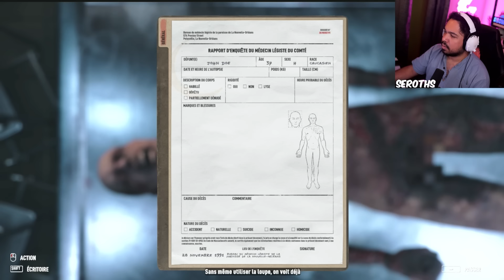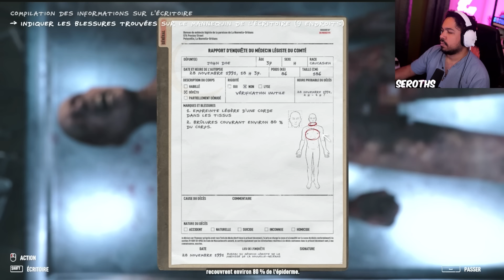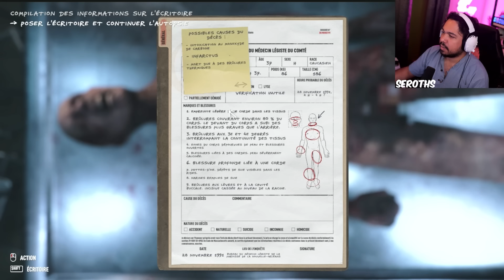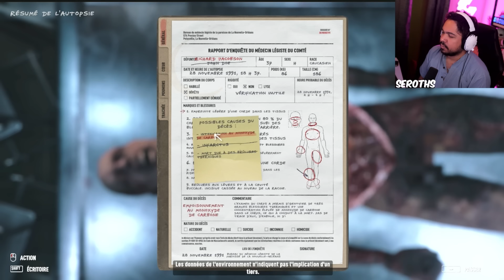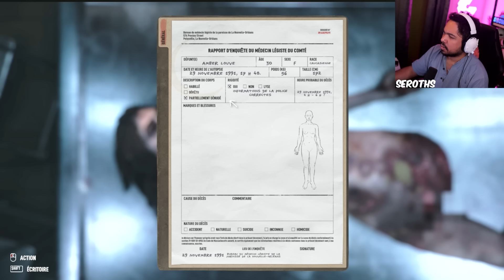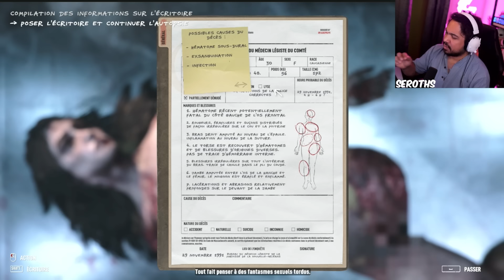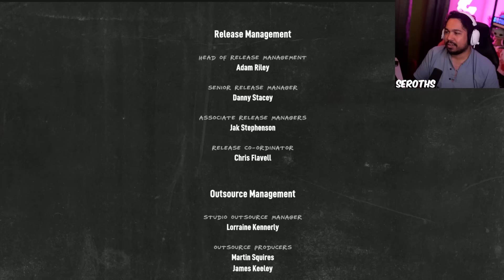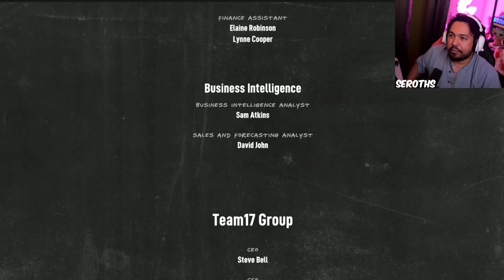CE JEU A ÉTÉ CRÉÉ POUR TE TRAUMATISER !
Tu ne veux pas travailler dans cette morgue dans Autopsy Simulator, un jeu d'horreur ultra réaliste et malaisant. Ames sensibles s'abstenir !